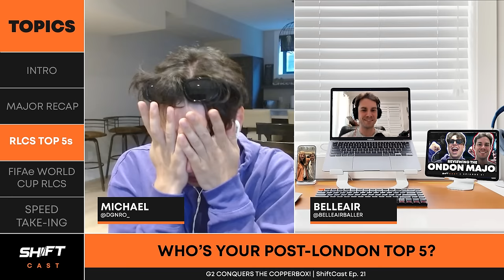G2 CONQUERS THE COPPERBOX! | ShiftCast Ep. 21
Here is the official Shiftcast London Major recap episode, with friend of the show @belleairballer! Is NA RLCS really back on top?!

Listen to ShiftCast on Spotify!

Follow Shift on Twitter!

0:00 Intro
1:14 Major recap
48:43 RLCS Top 5s
1:22:53 FIFAe World Cup
1:40:20 Speed Take-ing